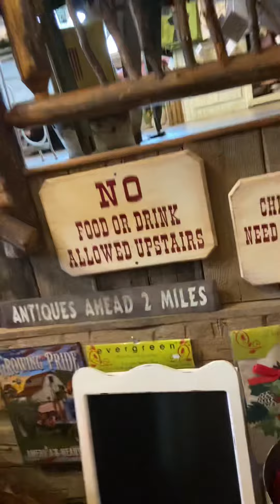Entre unos animales 😱😱